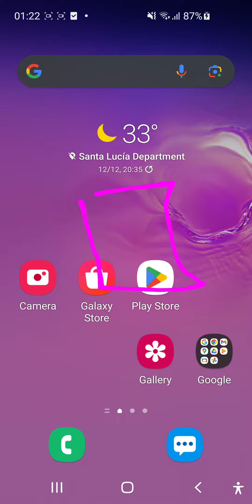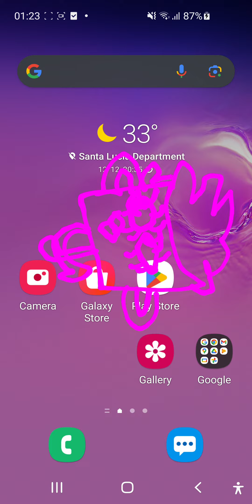The Good Advice Cupcake The Master Of Movie Part 2